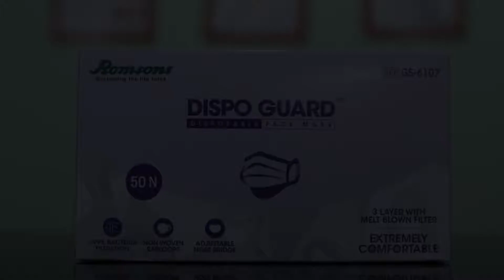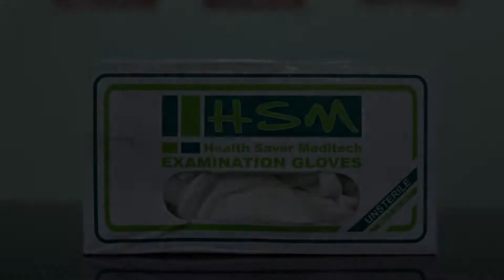OYO 14814 Hotel Vinayak, Udaipur, India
About Property:
OYO 14814 Hotel Vinayak offers rooms in Udaipur near Bagore ki Haveli and Vintage Collection of Classic Cars. Featuring a restaurant, this 3-star hotel has air-conditioned rooms with a private bathroom. The accommodation provides a shared kitchen and a shared lounge for guests.
All units at the hotel are equipped with a TV with cable channels and a kitchen. The units include a wardrobe.
A vegetarian breakfast is ava...
Property Type: Hotel
Address: Kalaji Goraji,Gulab Bagh Road,, 313001 Udaipur, India
Searching For
1. OYO 14814 Hotel Vinayak - Udaipur - India
2. OYO 14814 Hotel Vinayak - Udaipur - India Address
3. OYO 14814 Hotel Vinayak - Udaipur - India Rooms
4. OYO 14814 Hotel Vinayak - Udaipur - India Amenities
5. OYO 14814 Hotel Vinayak - Udaipur - India Offers and Deals
Audio Credit:
Track Title: Reasons To Hope
Artist: Reed Mathis